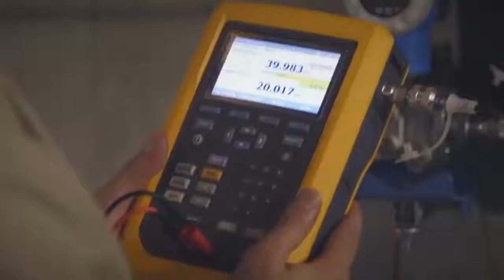Fluke - Overview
The world leader in the manufacture, distribution, and service of electronic test tools and software.

From industrial electronic installation, maintenance and service, to precision measurement and quality control, Fluke tools help keep business and industry around the globe up and running.